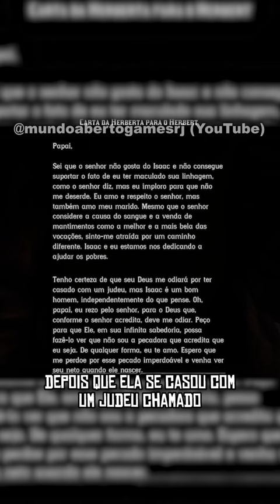História de Herbert Moon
Red Dead Redemption 2